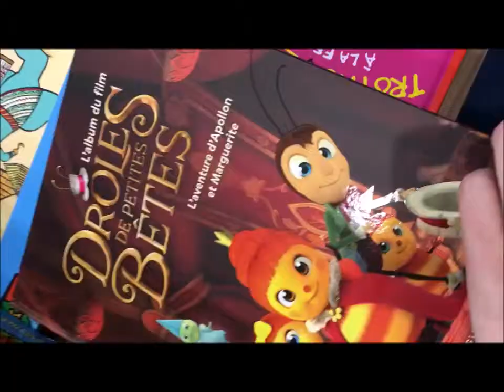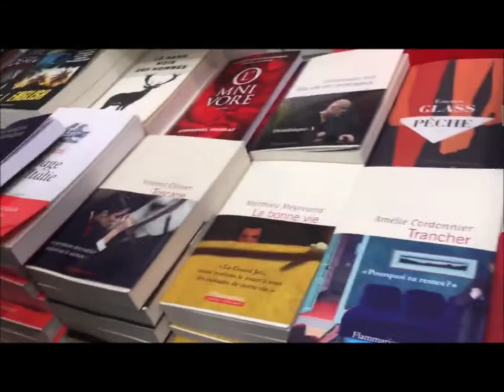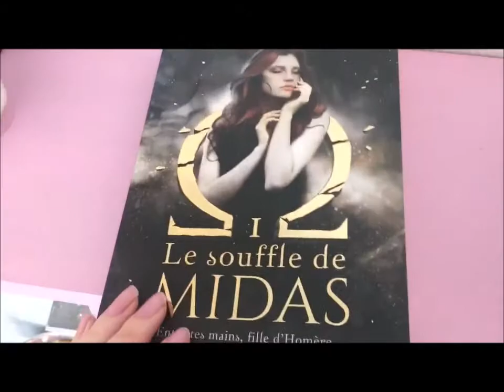Vlog Salon du Livre Paris 2019